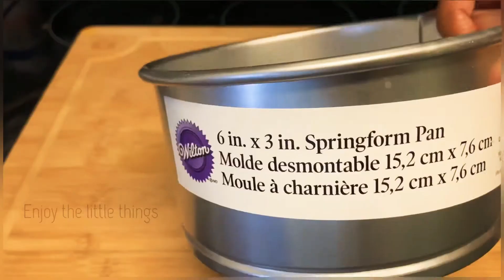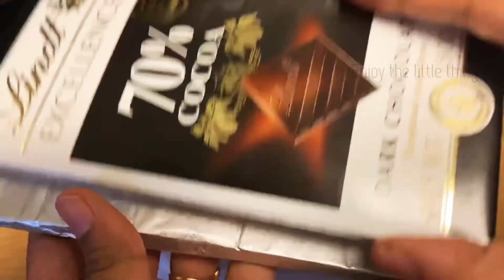Are you a coffee lover? | Try our Coffee Cheese Cake made with Simple 4 Ingredients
No bake, No oven easy Coffee flavored cheese cake recipe! Try it and post your comments. Enjoy and keep supporting us!